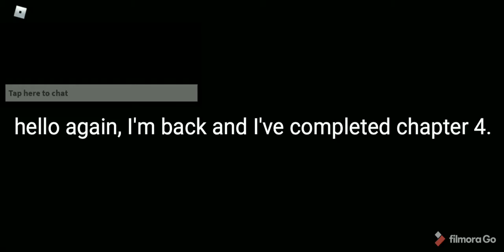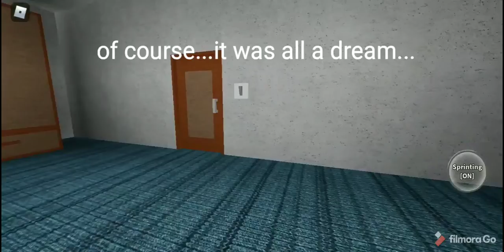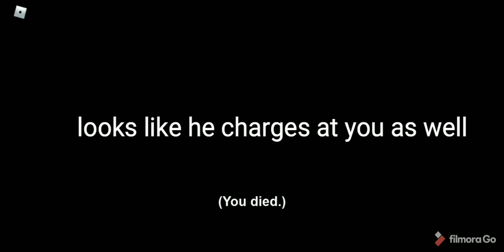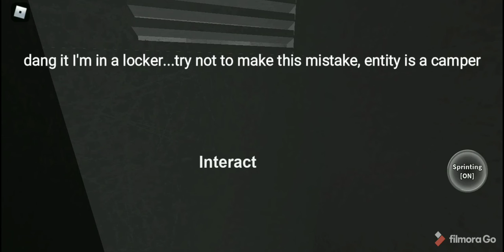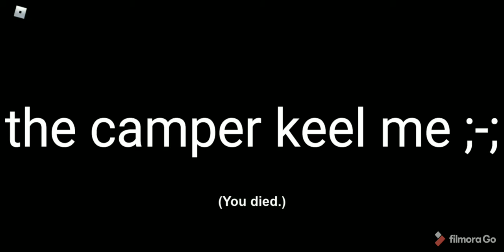[Roblox] Playing "It Lurks" again and completing chapter 4 (Part 3)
we have finally completed the fourth chapter of "It Lurks", we finished of on chapter 5 with 2 jumpscares.